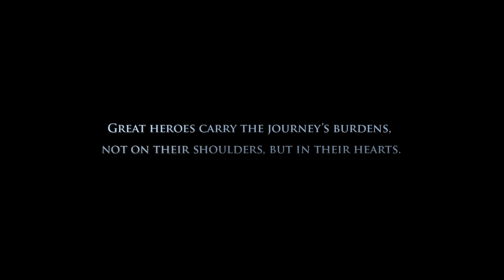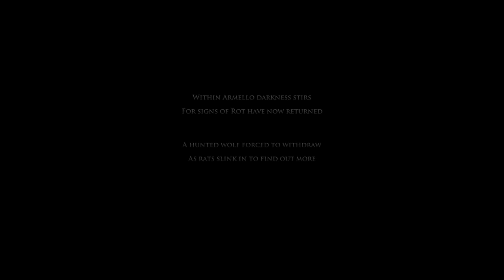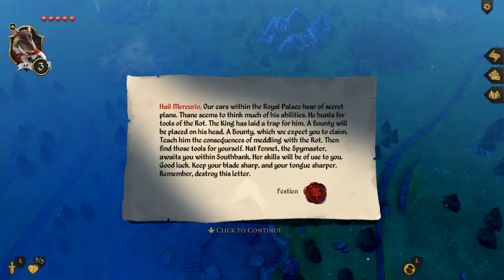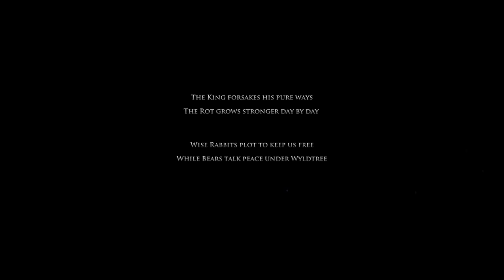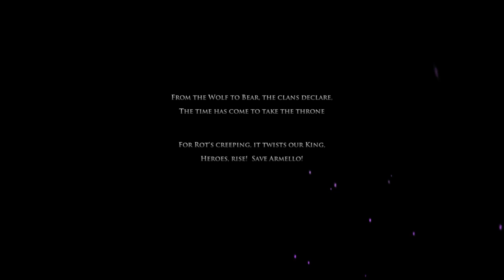Test Run - Armello!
Welcome to Game of Thrones, Animal edition. This board game style turn based rpg puts you in the seat of a hero, a thief, a legend, and or a sage. Choosing your role you will embark on a quest to either save the land from Tyranny or push to rule with your own Iron fist.

Will you give in to corruption? Or will you fight with Honor. The choice is yours.

A very fun little game, it almost feels like each match you play could turn into it's own little mini story if you allowed yourself to be immersed in the world. The music is great, the art style is gorgeous, and the gameplay is slick and enjoyable.

I would say if you like Board games and turn based games, essentially games similar to Civilization, you will enjoy this game. If you don't like those types of games, maybe take a pass or wait for a sale. May fortune shine upon you friend.